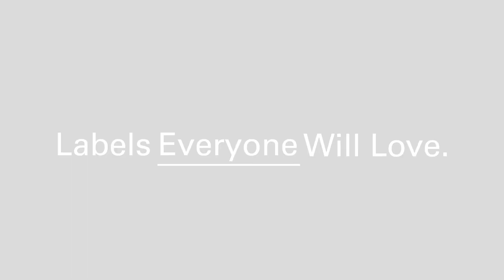Labels Everyone Will Love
This film is about Skanem ambition. Making a difference for people, businesses and the environment.